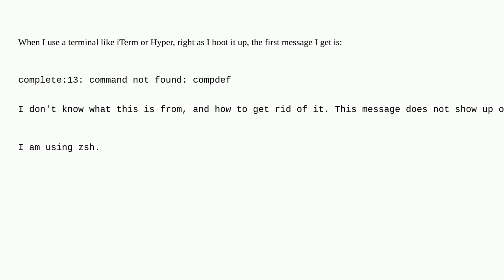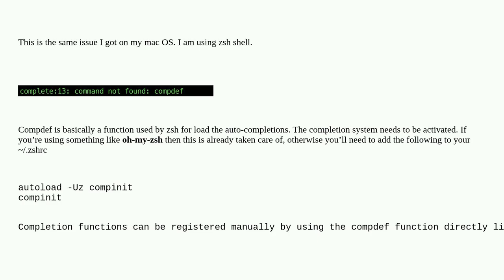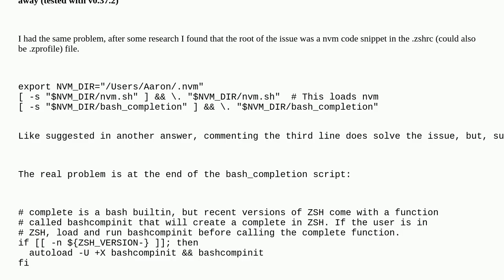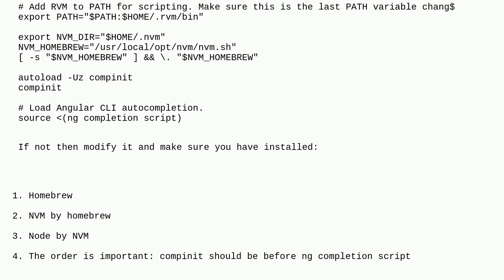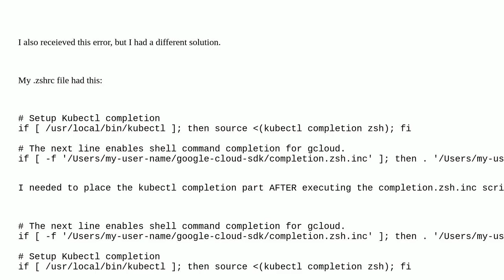Apple: My command line says complete:13: command not found: compdef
My command line says complete:13: command not found: compdef

A special thanks goes out to the community

  macos command-line terminal